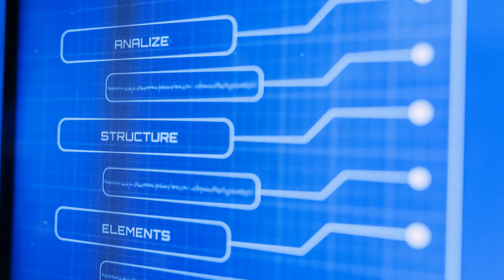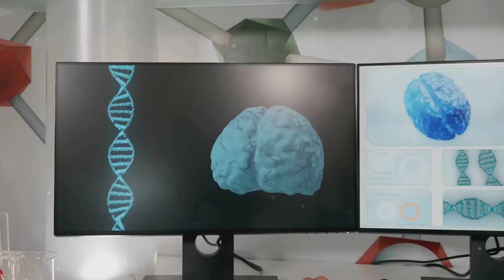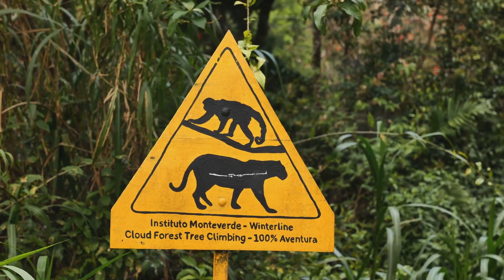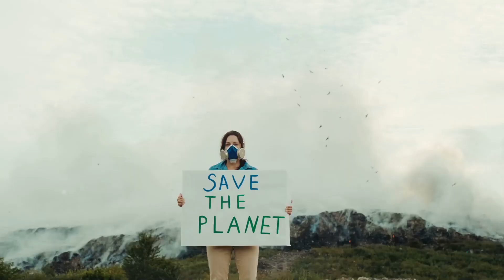A New Terrifying Species In the Congo Uncovered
In this captivating video, join our team of courageous scientists as they embark on a thrilling expedition to Congo, where they stumble upon a mind-boggling discovery that will send shockwaves through the scientific community. Witness their jaw-dropping encounter with an entirely unknown species that has eluded humanity's knowledge until now.

Prepare to be astounded as our team unveils Congo's cryptic creature, an enigmatic being that defies classification. With its mysterious physical traits and perplexing behavior, this newly encountered species presents a groundbreaking opportunity for further research and understanding of the natural world.

Immerse yourself in the heart-pounding footage as our scientists document the mesmerizing presence of this undiscovered creature in its natural habitat. Witness their incredible efforts to observe, study, and analyze its behavior, marking a significant milestone in the field of biological exploration.

To shed light on this thrilling encounter, our video reveals the meticulous methodologies employed by our dedicated team of experts during their expedition, allowing viewers to grasp the immense scientific significance behind their discovery. Get ready to embark on an extraordinary journey, delving into the depths of the Congo's untamed wilderness and witnessing the awe-inspiring beauty of nature's secrets.

Join us as we delve into the implications of this newfound species, contemplating its role within its ecosystem and its potential impact on our understanding of biodiversity. This revelation promises to open up a wealth of possibilities for conservation efforts and the preservation of fragile ecosystems